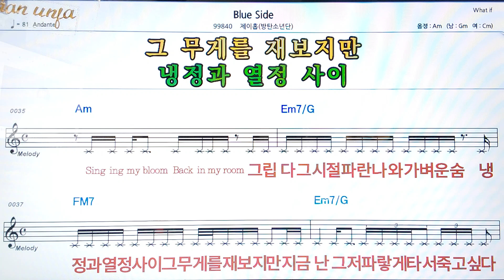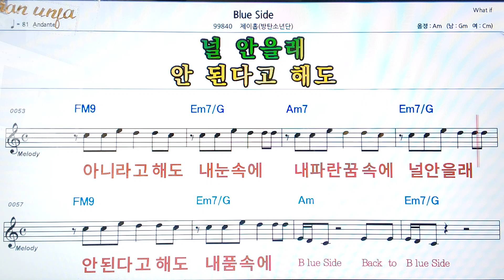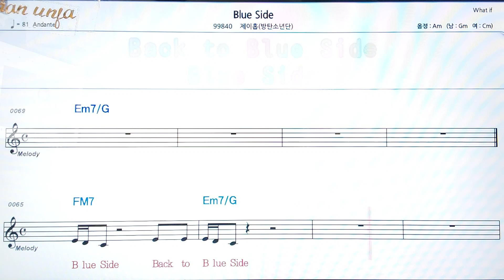Blue side/제이홉(방탄소년단)👍악보, 코드,가사,Karaoke*가라오케 반주